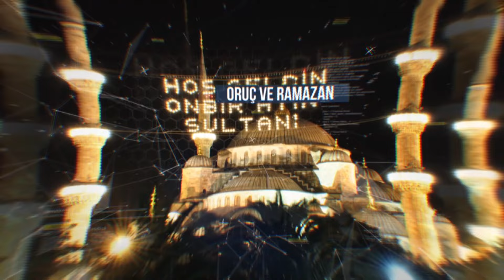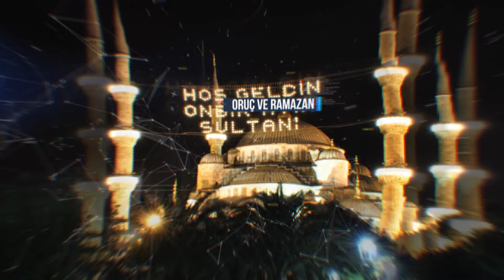Kehf Suresi 16-18. Ayetler | Kur'an Sohbetleri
📚 Süleymaniye Vakfı İlmi Heyeti, Kur'an Sohbetleri programında bu hafta "Kehf Suresi 16-18. Ayetler" konusunu ele aldı.

Yayınlanma Tarihi: 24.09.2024 | Bölüm: 508

Konuşmacılar:
*Prof. Dr. Abdulaziz Bayındır - Süleymaniye Vakfı Başkanı
*Dr. Yahya Şenol - Süleymaniye Vakfı İlmi Heyeti Üyesi

00:00 Giriş
01:43 Kehf 9-20. Ayetlerin Meali
05:45 Ashab-ı Kehf Kimdir?
08:17 Ashab-ı Kehf Hakkında Bilgiler
12:08 Doğrudan Yana Olanlara Allah'ın Yardımı
17:50 Mümin 23-46 | Firavun Karşısında Allah'ın Musa (as)'a Desteği
41:07 Kehf 16 | Ashab-ı Kehf'in Mağaraya Sığınması
48:17 Kehf 17-18 | Ashab-ı Kehf'in Mağaradaki Durumu
54:03 Hayatı Allah'ın Rızasına Odaklanarak Yaşamak
57:10 Kapanış

►Derste Okunan Ayetler:
▪️Kehf 9-20. Ayetler
▪️Talak 2-3. Ayetler
▪️Taha 38-40. Ayetler
▪️Mümin 23-46. Ayetler
▪️Bakara 38. Ayet
▪️Neml 14. Ayet
▪️Duhan 25-29. Ayetler
▪️Kasas 7. Ayet
▪️Şura 51. Ayet
▪️Şems 8. Ayet
▪️Yasin 52. Ayet